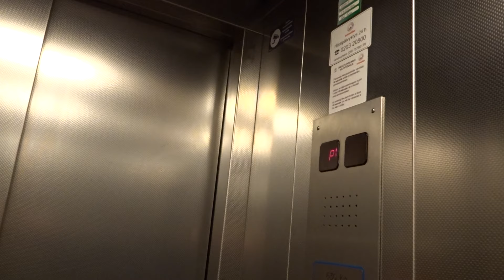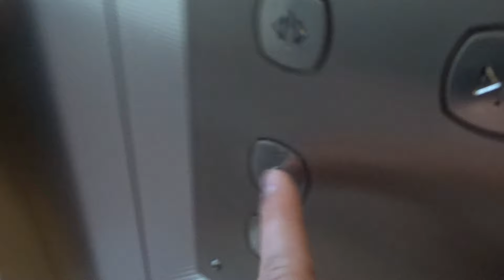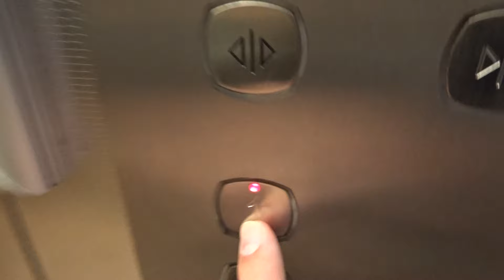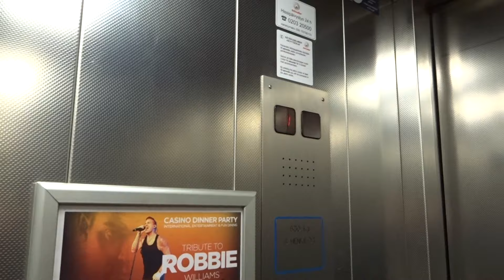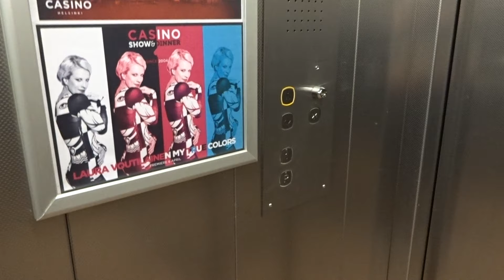1999 Schindler Traction Elevators@Kluuvi Parking Garage/University of Helsinki metro station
Location: Kluuvi Parking Garage/University of Helsinki (Helsingin Yliopisto/Helsingfors Universitet) Metro Station, Helsinki, Finland

Brand: Schindler
Type: Traction
Year installed: 1999
Floors served: 2 (P, 1)
Serial: 55941A & 55941B
Capacity: 8 persons or 630 kg